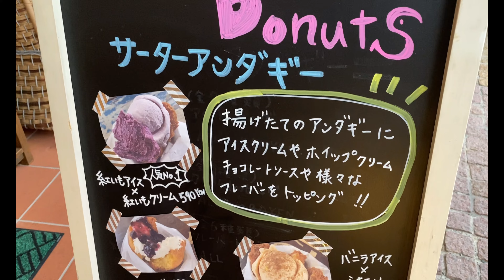🇯🇵Okinawa《Mihama American Village🍨🍠KAME ANDAGI》